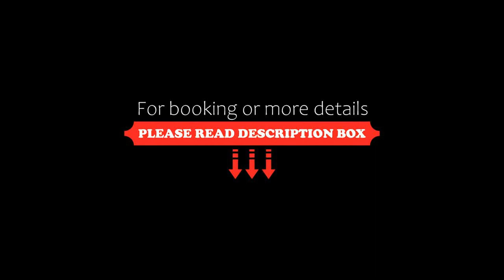Apartament Charlotte Link, Jelenia Góra, Poland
About Property:
Apartament Charlotte Link is set in Jelenia Góra, 18 km from Western City and 19 km from Wang Church, in an area where hiking can be enjoyed. This apartment offers free private parking, an ATM and free WiFi.

The apartment with a balcony and city views has 2 bedrooms, a living room, a flat-screen TV, an equipped kitchenette with a fridge and an oven, and 1 bathroom with a bath or shower. Towels and bed linen are offered in...
Property Type: Hotel
Address: 76 1 Maja, 58-500 Jelenia Góra, Poland
Searching For
1. Apartament Charlotte Link - Jelenia Góra - Poland
2. Apartament Charlotte Link - Jelenia Góra - Poland Address
3. Apartament Charlotte Link - Jelenia Góra - Poland Rooms
4. Apartament Charlotte Link - Jelenia Góra - Poland Amenities
5. Apartament Charlotte Link - Jelenia Góra - Poland Offers and Deals
Audio Credit:
Track Title: Reasons To Hope
Artist: Reed Mathis